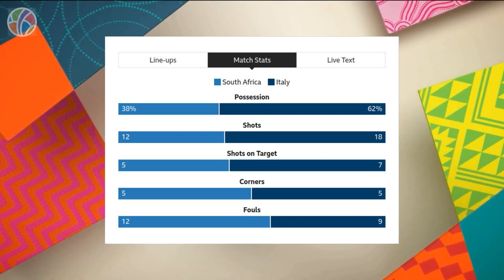South Africa vs Italy | Group G | FIFA Women's World Cup 2023 | Highlights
South Africa secures historic last 16 berth with a thrilling 3-2 victory over Italy. Thembi Kgatlana's emotional stoppage-time winner seals the win after Italy's comeback. Kgatlana's dedication amid personal loss and injury shines. South Africa advances to face Group E winners, the Netherlands. Manager Desiree Ellis hails her team's heroic fight, historic win, and credits supporters. Italy's early penalty, own goal, and late equalizer by Caruso were in vain as Kgatlana and Magaia's strikes seal South Africa's triumph. A momentous victory for South Africa, making their mark on the Women's World Cup stage.